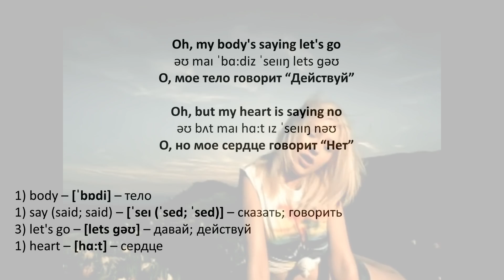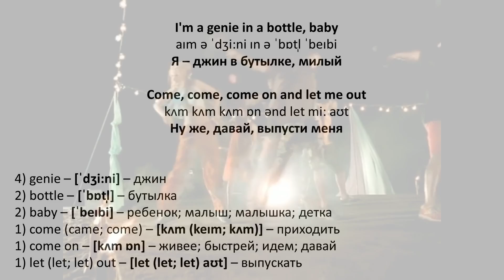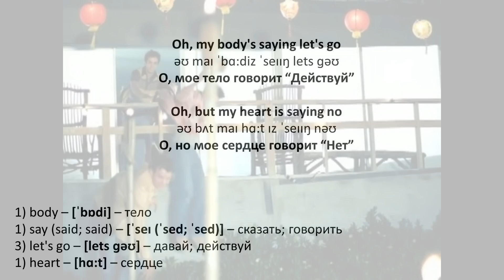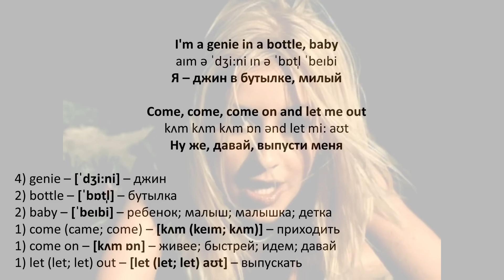Christina Aguilera - Genie in a bottle - текст, перевод, транскрипция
Текст песни: Genie In A Bottle

I feel like I've been locked up tight
For a century of lonely nights
Waiting for someone to release me

You're licking your lips and blowing kisses my way
But that don't mean I'm gonna give it away

Oh, my body's saying let's go
Oh, but my heart is saying no

If you wanna be with me
Baby, there's a price to pay
I'm a genie in a bottle
You gotta rub me the right way

I can make your wish come true
You gotta make a big impression (oh, yeah)
I gotta like what you do

I'm a genie in a bottle, baby
Gotta rub me the right way, honey
Come, come, come on and let me out

The music's fading and the lights down low
Just one more dance and then we're good to go
Waiting for someone who needs me

Hormones racing at the speed of light
But that don't mean it's gotta be tonight

Oh, but my heart is saying no (x2)

I'm a genie in a bottle (I'm a genie in a bottle)

If you wanna be with me (oh)
I can make your wish come true (your wish come true, oh)
Just come and set me free baby
And I'll be with you

Gotta rub me the right way honey (If you wanna be with me)

You gotta make a big impression

I'm a genie in a bottle (in a bottle, baby)

If you wanna be with me (if you wanna be with me)